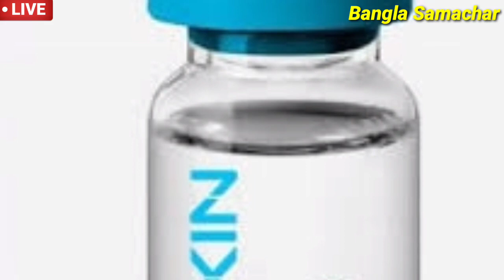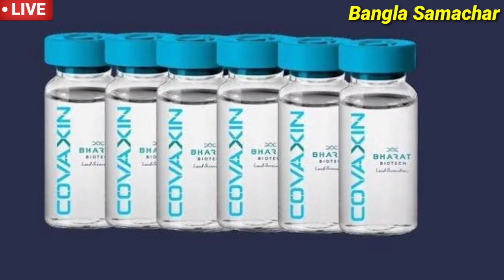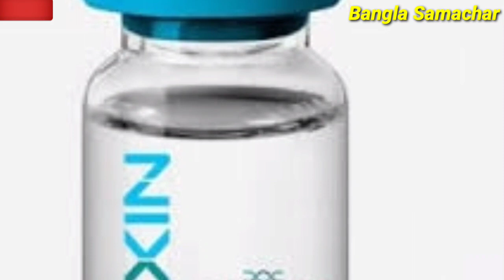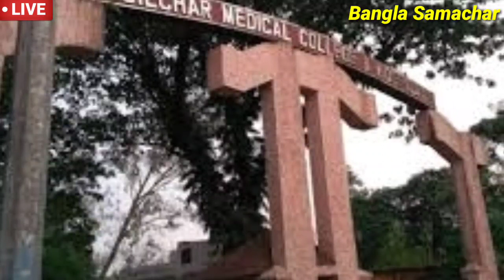Today silchar, Karimganj, Hailakandi news🔥আজকে শিলচর হইতে বরাক তথা সমগ্র আসামের সন্ধ্যার তাজা খবর